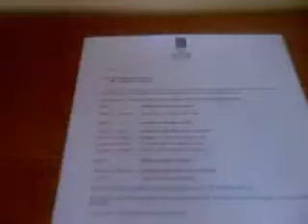cozy room trip in manor baguio part2 1.12.11.mp4